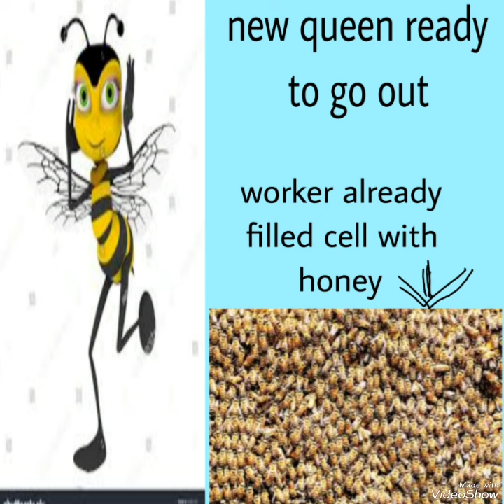swarming of honey bee youtube biology shortvideo social life of honey bee